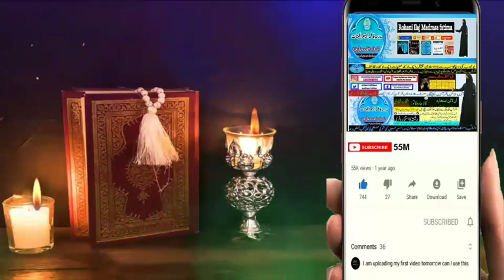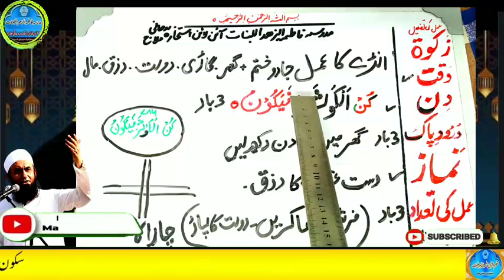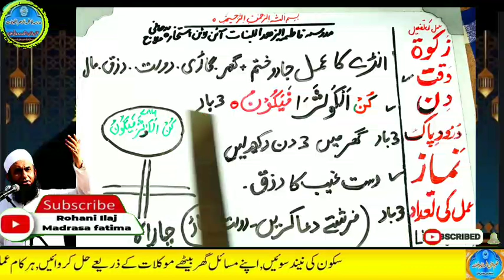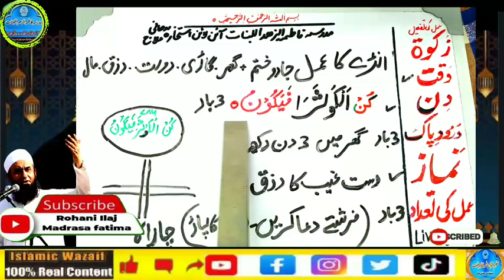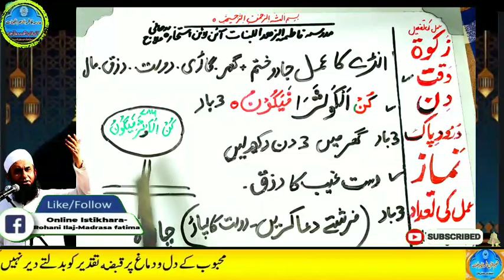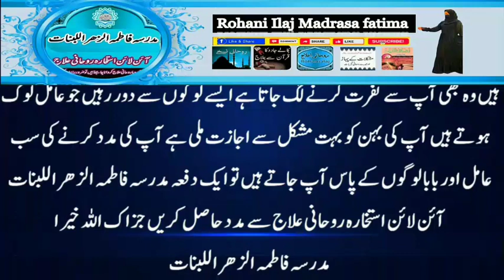Amir hone ka wazifa, daulat ka wazifa, rizq ka wazifa, wazifa for money, jab, pari, mokil ka amal